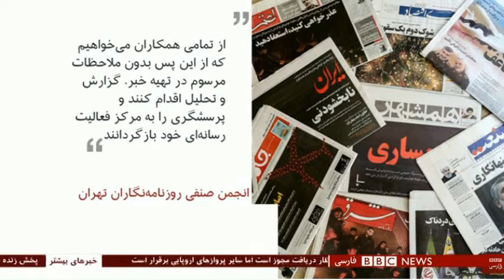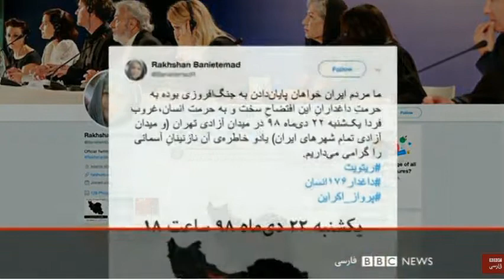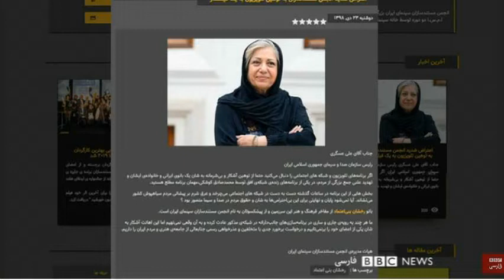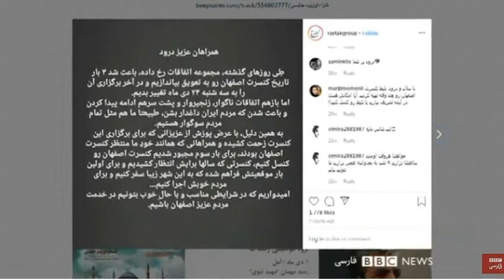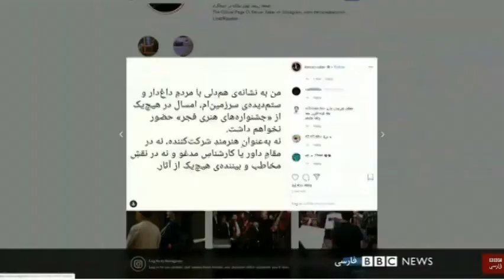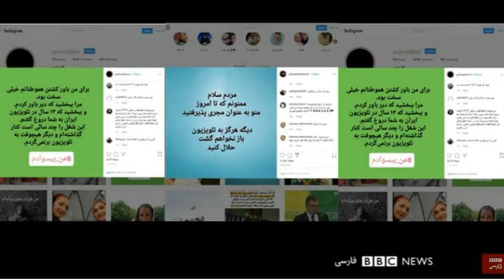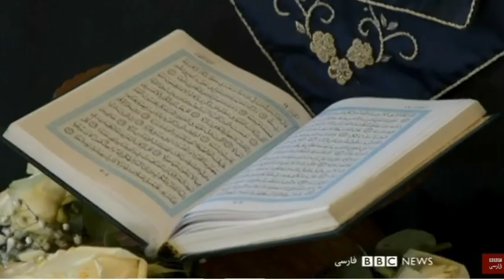کانادا « همدردى سنگين با سوگواران » ـ _ ـ سيل « سيستان و بلوچستان »!؛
سیل ـ سیستان و  بلوچستان ـ کيهان کلهر ـ رخشان بنی اعتماد ـ مسعود کیمیایی ـ جشنواره فجر ـ  علیرضا قربانی ـ علیرضا عصار ـ هومن سیدی ـ حبیب رضایی ـ مهتاب کرامتی ـ نوید محمدزاده ـ شهرام ناظری ـ رستاک ـ کیوان ساکت ـ آتیلا پسیانی ـ مهدی کوشکی ـ امیر مهدی ژوله ـ سمانه زندی نژاد ـ زهرا خاتمی راد ـ صبا راد ـ گلاله جباری ـ لیلی گلستان ـ سهند اینانلو ـ عبدالرضا کاهانی ـ باربد گلشیری ـ مسعود نیکنام ـ مجید جوهری ـ جاستین ترودو ـ ترانتو ـ کانادا